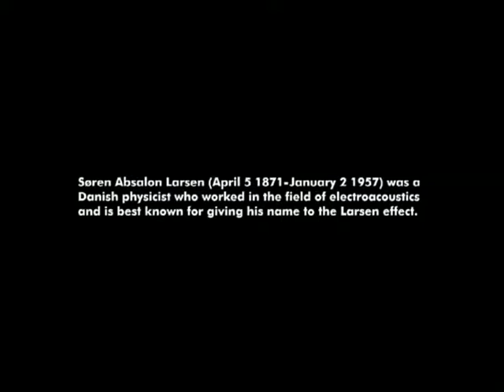Absalon Larsen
Søren Absalon Larsen (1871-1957), Danish physicist known for having given his name to the Larsen effect. I dedicated this piece of electronic music to him in the 80s, using as a musical element one of the most disturbing interferences that could be experienced, and its modulations. (Francesco Rampichini)
Søren Absalon Larsen (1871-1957), fisico danese noto per aver dato il suo nome all'effetto Larsen. Gli ho dedicato questo brano di musica elettronica negli anni '80, sfruttando come elemento musicale una delle interferenze più moleste che si potessero esperire, e le sue modulazioni. (Francesco Rampichini)